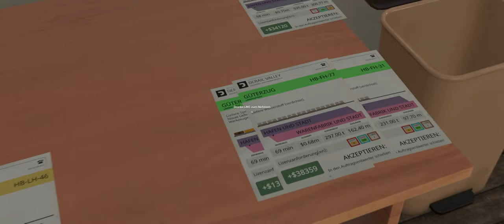Derail Valley | #39 | Vier Aufträge für die Food-Factory! [Realistisch|German]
Begleitet mich auf einer neuen Reise, in einem für mich völlig neuen Genre.
In diesem Projekt werden wir uns gemeinsam Derail Valley anschauen.
Wir fahren dieses Mal Lokomotiven, keine LKW. Für mich etwas ganz neues und mal etwas ganz anderes.
Ich bin seit einigen Jahren in der Transportbranche tätig, aber als LKW-Fahrer und nicht als Lokomotivführer, daher bin ich umso gespannter, was uns alles in diesem Spiel erwarten wird.
Derail Valley ist als VR-Spiel konzipiert worden, mittlerweile lässt sich dieses wundervolle Spiel aber auch ohne VR-Brille wunderbar spielen. Ich bin von Anfang an sehr begeistert und freue mich daher auf dieses Projekt.

Habt ihr etwas, was euch stört? Wollt ihr mich verbessern bzw. belehren? Ihr kennt euch gut mit Lokomotiven/Zügen aus? Lasst es mich wissen, schreibt einen Kommentar. Ich freue mich auf jegliche Art von Kommunikation und Interaktion mit euch. Ansonsten liegt wie immer der Spaß und die Ablenkung aus dem Alltag im Vordergrund.
Ich hoffe sehr, dass ich euch unterhalten und euch ein wenig diese Ablenkung bieten kann.

Viel Spaß und danke an alle, die mich auf dieser Reise begleiten und unterstützen!